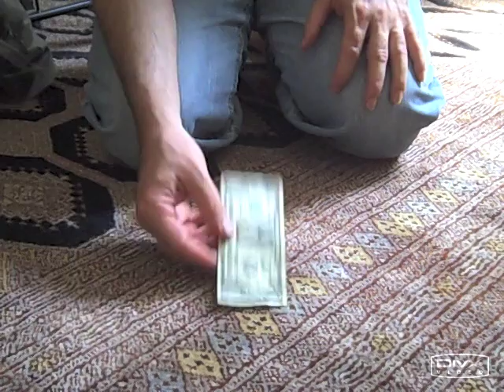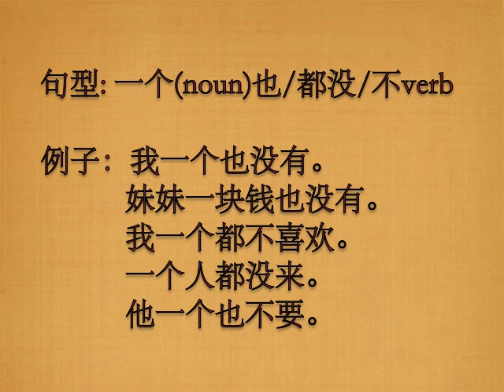一个也没有.mov